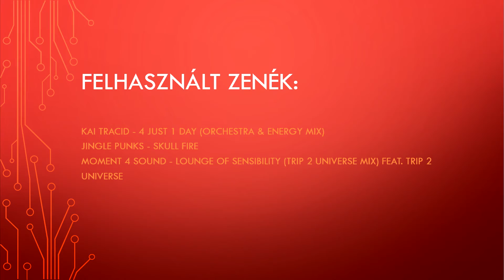Újabb 21-es kaland Szegeden 2016.11.14.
Ismét 21-es kalandban lesz részetek, de ezúttal a másik irányba megyünk.
Elviekben a 77-es kis része is benne van (Berlini krt. - Személyi Pu.) így tulajdonképpen a 77-es vonalat is teljesítettem, mert hát az egyik videóban már megcsináltam a visszafele  utat (persze akkor az önjáró trolissal), de szerintem ez is legyen olyan, hogy a 77-es járata is készen van.

Ha tetszett a videó, akkor a felfelé mutató lájk gombbal köszönöm meg. :)

Apropó még egy fontos linket ajánlanék, mert az egyik vidimet szerzői jogok miatt törölték, és megnéztem, hogy az a dal azt nem lehet felrakni, mert tiltás jár érte.
Ezt az oldalt érdemes böngészgetni és figyelni, hogy milyen zenéket raktok bele a klippbe, mert könnyen pórul járhattok: